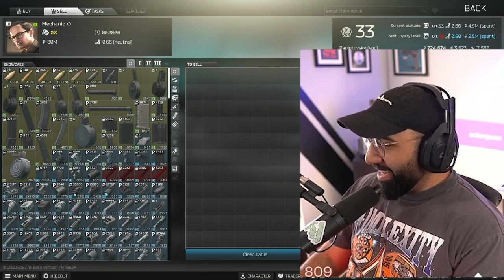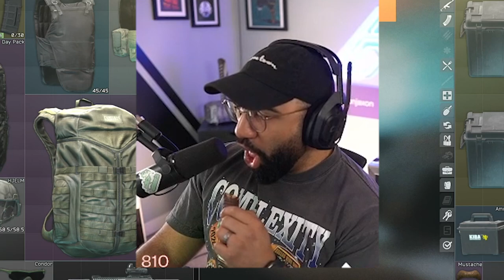My Name Is Not PAULO! | Escape From Tarkov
Stop calling me Paulo!